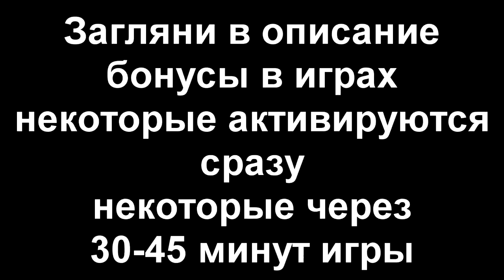WOW;; HE SURVIVE IN Desert Island Flare